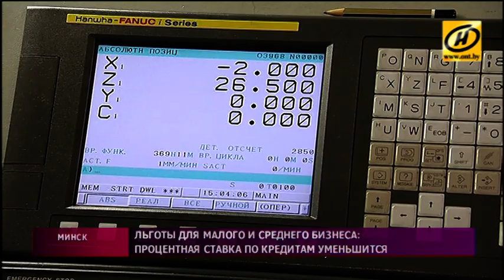Процентная ставка по кредитам для малого и среднего бизнеса уменьшается в Беларуси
С 17 августа после снижения ставки рефинансирования она составит 12%.

Приоритет при получении такого кредита имеют предприятия, которые работают на экспорт, производят инновационную продукцию, а также создают новые рабочие места.